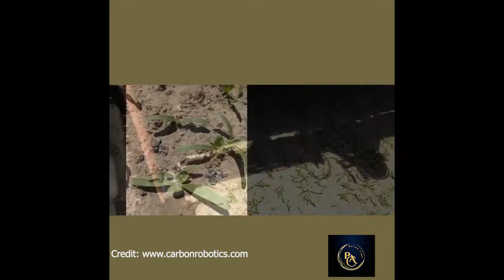Laser Weeding Robot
Welcome to the world of PCA Watch Time. This video is about a new weeding robot that uses lasers to exterminate weeds has been released by Carbon Robotics in the US.
The Robot, uses GPS and Lidar sensors, to autonomously drive within the bounds of a field, navigate furrows, and automatically turn around to start on the next row.

THANKS